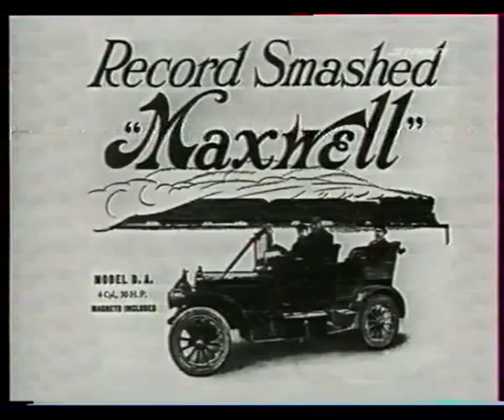Documentaire Soupapes et pistons - Petite histoire de l'histoire de l'automobile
Petite histoire de l'histoire de l'automobile